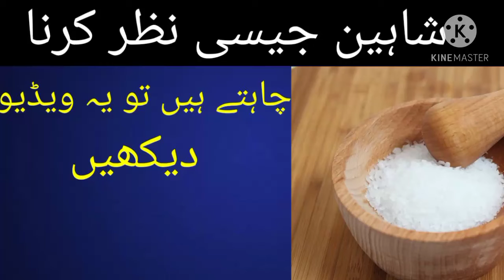nazar ki kamzori ka ilaj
is video may  main ap ko nazar tez karnay ka totka bataon ga